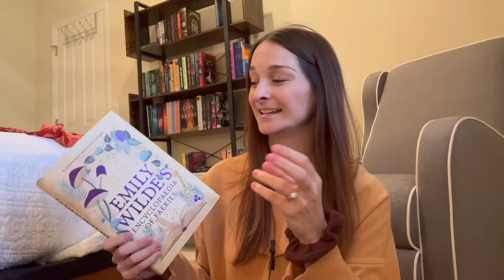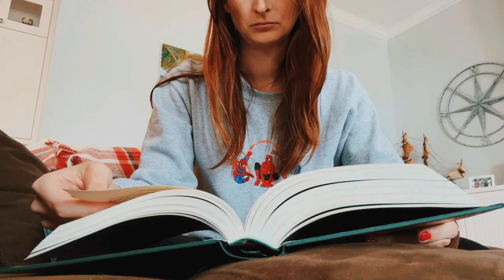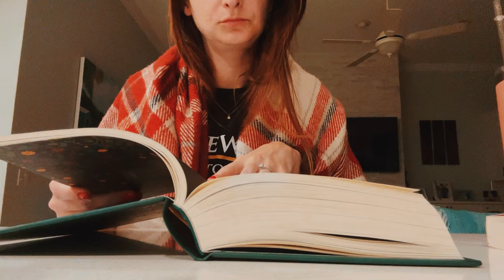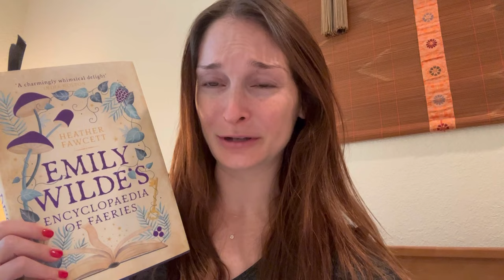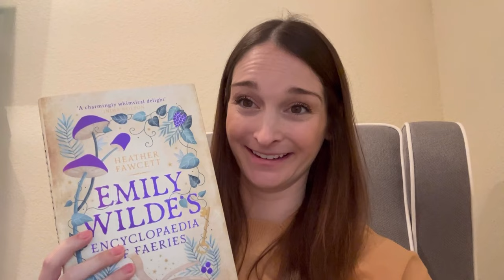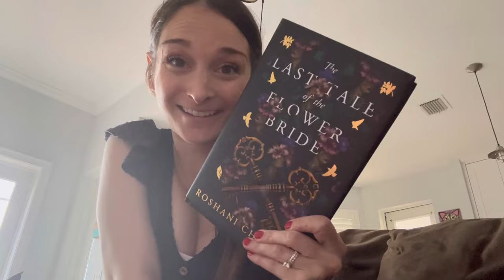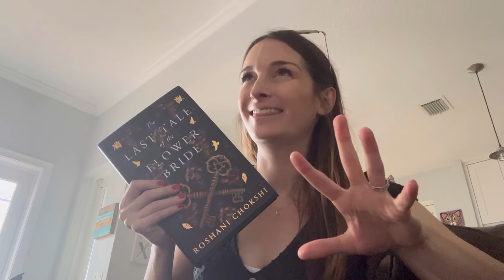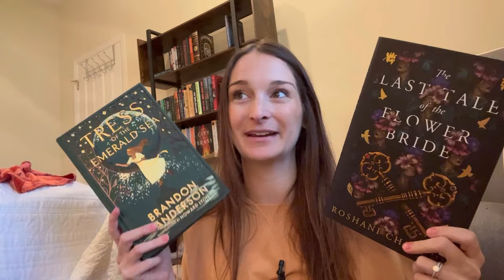READING 3 ANTICIPATED RELEASES // reading vlog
Tress of the Emerald Sea by Brandon Sanderson

The Last Tale of the Flower Bride by Roshani Chokshi

Join Literature and Lattes for exclusive content from me, including a discord community, book club, reading sprints, themed readathons, and suggesting books for me to read and videos for my channel!

Note: I am not currently accepting books for review at this time.